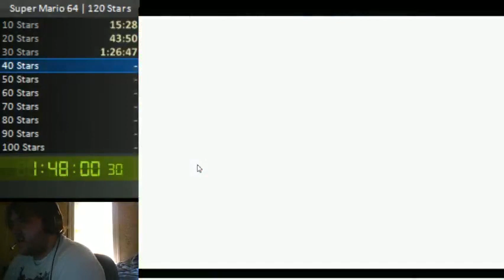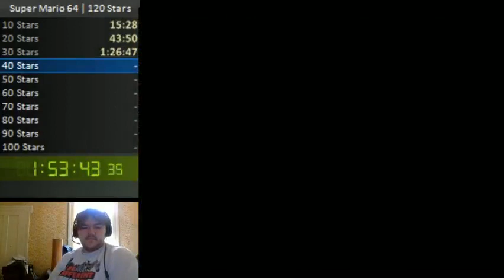Super Mario 64: World Record Here I Come (Part 8)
We're playing the all-time great Super Mario 64. It's not just any playthrough, however, we're going to play it 100%, 120 stars!

Did you know I streamed this? If you want to watch any of my streams, feel free